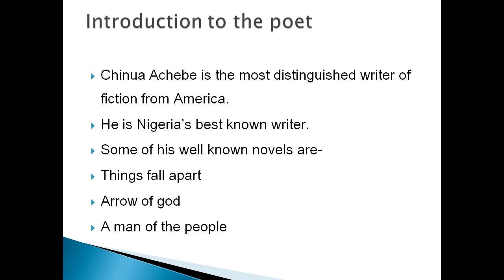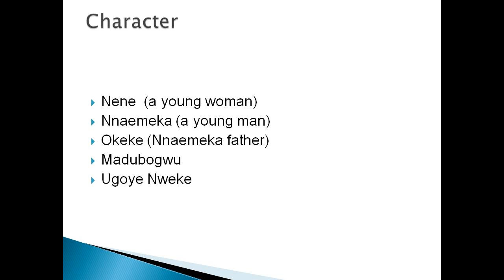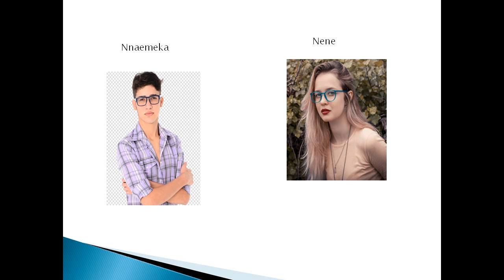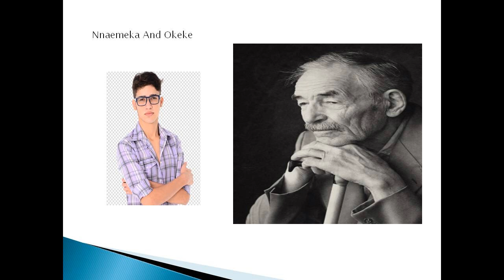MARRIAGE IS A PRIVATE AFFAIR BY CHINUA ACHEBE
Marriage is a Private Affair by Chinua Achebe Explanation and full analysis in hindi
MARRIGE IS A PRIVATE AFFAIR IN HINDI
MARRIGE IS A PRIVATE AFFAIR STORY
MARRIGE IS A PRIVATE AFFAIR BY CHINUA ACHEBE IN HINDI
B.A. FIRST YEAR SHORT STORY MARRIGE IS A PRIVATE AFFAIR